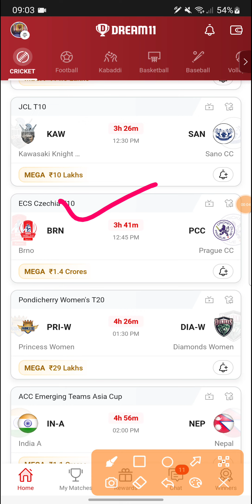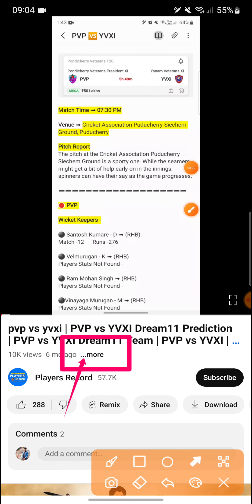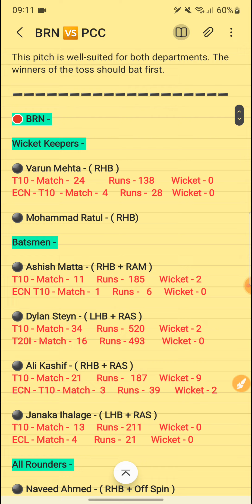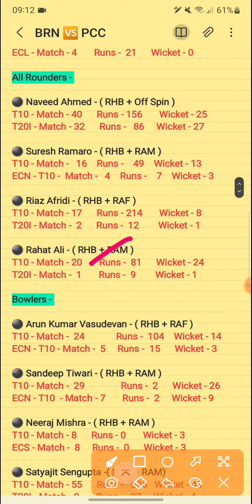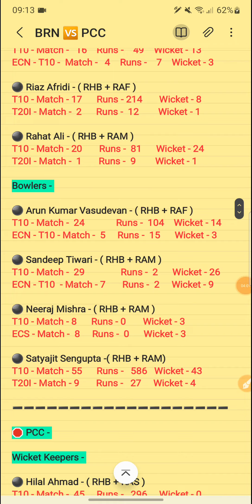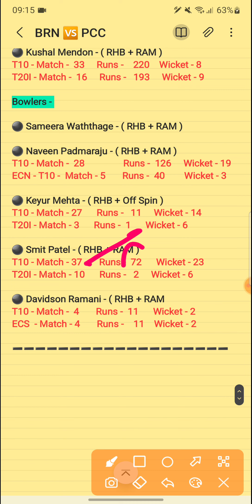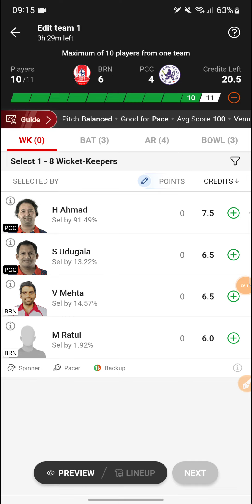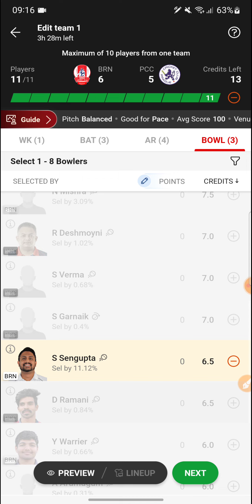brn vs pcc | BRN vs PCC Dream11 Prediction | BRN vs PCC Dream11 Team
brn vs pcc | BRN vs PCC Dream11 Prediction | BRN vs PCC Dream11 Team | BRN vs PCC

1. This Analysis Based On My Undepccanding , Knowledge , And Instinct . While Selecting Your Team , Consider The Point Mentioned And Make Your Own Decision .

3. This games involves an element of financial risk and may be pccictive, so please play responsibly and at your own risk..

4. Players Record Do Not Promote Any Gambling App And Not Liable For Any Profit Or Loss Which May Arise From Any App